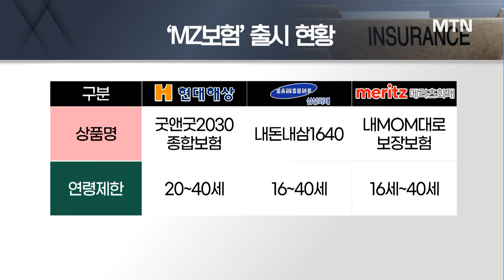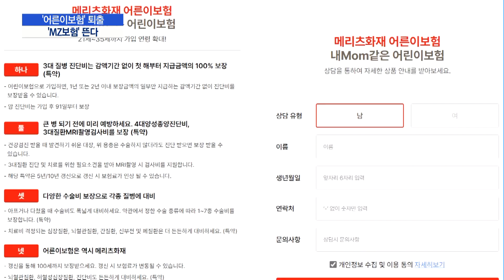보험, '어른이' 퇴출에 'MZ' 뜬다 / 머니투데이방송 (뉴스)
09/18 MTN 핫라인 5

보험사들이 2030세대를 정조준한, 이른바 'MZ보험'을 잇따라 출시하고 있습니다. '어린이보험' 가입연령이 높아지자, MZ세대와 어린이를 분리해 상품을 출시하란 압박이 커지면서인데요. 그동안 드물었던 2030세대 전용보험 개발에, 탄력이 붙을 것이란 기대가 나옵니다. 김다솔 기자입니다.